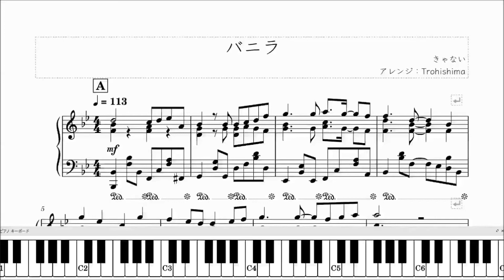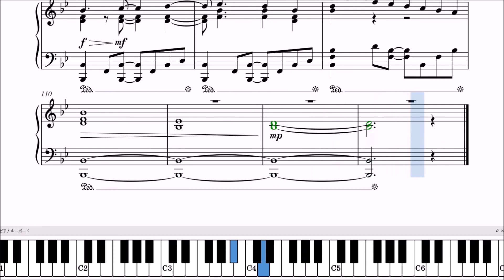【楽譜】バニラ / きゃない - TikTokで話題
今回は視聴者リクエストより！TikTokで話題になったこの曲です。

きゃないさんの「バニラ」を耳コピピアノソロアレンジしました。

音数少なくシンプルに、通常よりも易しめのアレンジにしました。

☆「弾いてみた」「歌ってみた」等の動画のコラボも募集してます！
YouTube・SNS等への公開は大歓迎なのでタグ付け(@trohishima, trohishima )やコメントでお知らせいただけるとうれしいです！

（たくさんリクエストをいただいており、お時間をいただく場合がございます。できるだけ早く制作できるよう努めますが、あらかじめご了承ください。）

Here's a viewer request song again this week! This song got popular on TikTok.

Kyanai's "Vanilla" is an ear-copy piano solo arrangement.
This is the full version.

[Arrangement Concepts]
The arrangement is simpler than usual, with fewer notes.

☆We are also looking for songs that you would like us to arrange into music score.
Please use the comments section on Youtube or the contact form on our website.

Trohishima（トロヒシマ）
学生。毎週金曜日17時に動画を公開。
有名曲をピアノのソロ楽譜や連弾楽譜などにアレンジしています。

Students. Videos are released every Friday at 5pm.
Arranging famous songs into solo / 4-hands piano scores and ensambled scores.